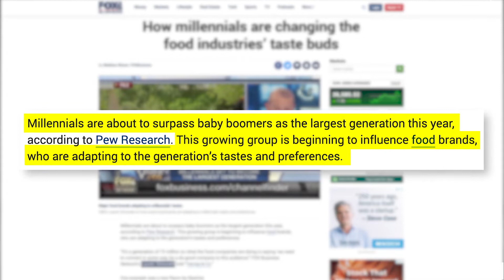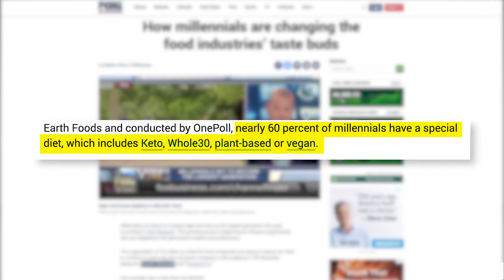Millenials & Food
the relationship just keeps getting more important

FOX Business Network’s Lauren Simonetti  says that millennials are about to surpass baby boomers as the largest generation this year, according to Pew Research. And she says, this growing group is beginning to influence food brands, who are adapting to the generation’s tastes and preferences.
“It’s a generation of 73 million so what the food companies are doing is saying ‘we need to connect in some way, be a do-good company to this audience,’” Simonetti says.

One example she gives is a new flavor by StarKist. “They like to eat small quantities of things, snacks. They also like to indulge. So, StarKist, the tuna people, they came out with a red curry coconut flavor that they sell in a pouch.”

Former Gov. Scott Walker, R-Wisc., discussed challenges facing dairy farmers in the state due to trade on FOX Business but also explained that millennials’ eating habits are impacting dairy farms.

“Fewer and fewer young people are eating cereal in the morning and that is an impact on dairy farms as odd as that sounds it’s actually a fact out there. We need more people eating cereal,” Walker said. Presumably to consume more milk.

Talking about changing eating habits- A recent survey, commissioned by vegetarian and plant-based food provider Sweet Earth Foods, of 2,000 millennials found their diets differ greatly from other generations - nearly 60 percent of millennials have a special diet, which includes Keto, Whole30, plant-based or vegan.

Of those who said they follow one of these types of restricted diets, nearly half of them said they do so because it is better for the environment, while more than a third of those responding said they do it because it's ethical.

The average millennial spends nearly 200 hours a year at the grocery and more than 300 hours a year cooking. Millennials spend more than $2,200 annually at the grocery store and nearly $1,700 a year eating out